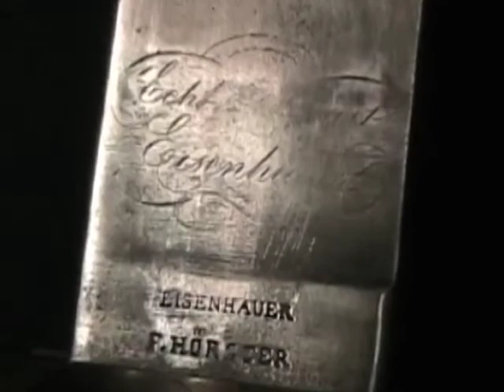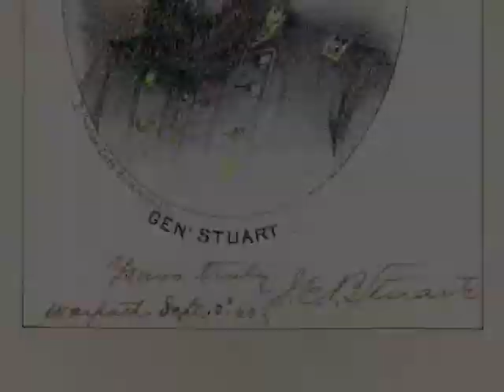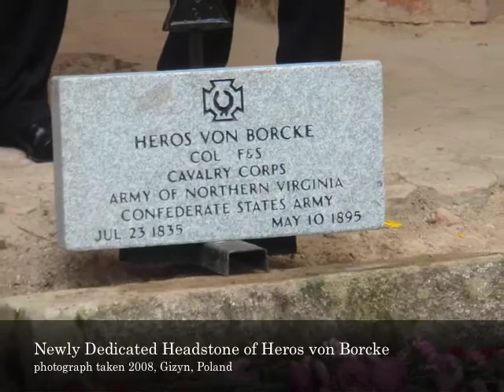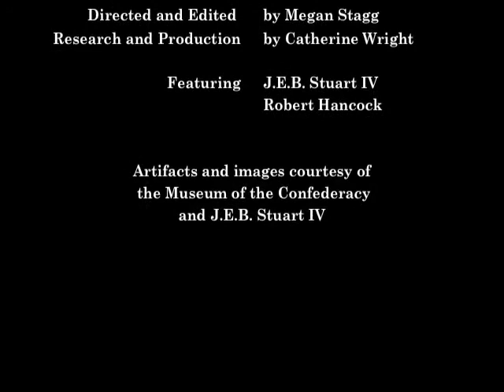Heros von Borcke: Prussian Confederate and his Sword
Major Heros von Borcke was a Prussian soldier who learned of the Civil War and traveled across the Atlantic to fight for the Southern cause. He served under General J.E.B. Stuart and was known for his very large and heavy sword. This podcast features J.E.B. Stuart IV, Emeritus Trustee of the Museum of the Confederacy, who discusses von Borcke and a recent visit to Poland to see where he was buried.